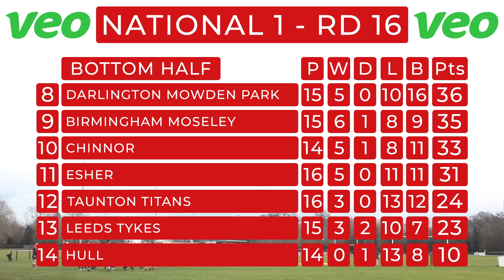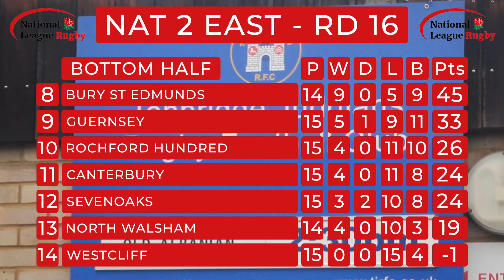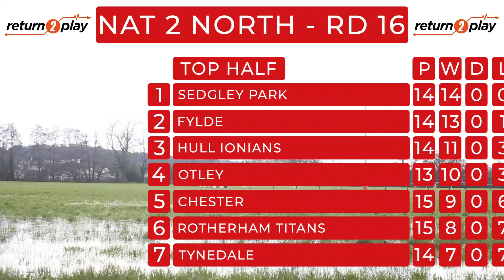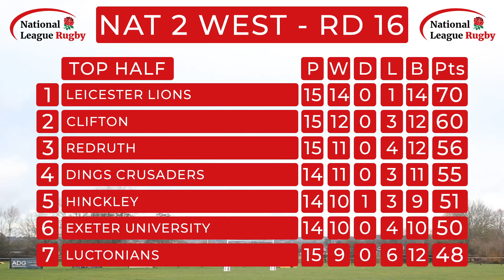Tonbridge Juddians battle RAINSTORM to beat Old Albanian | The National League Rugby Review Show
The National League Rugby Review Show is enduring the rain in Kent for a top-half National 2 East clash. Tonbridge Juddians are looking to bounce back from their loss which started 2023 but face a tough challenge from Old Albanian, currently second in the table.

Join host Warren Muggleton, plus TJs winger Hugo Watson and scrum-half Matt Walsh, for the highlights plus the best tries and biggest moments in extended highlights from National 1, National 2 North & National 2 West!

Featuring:
🏉 A huge relegation battle at Leeds Tykes vs Esher
🏉 A 2nd vs 4rd clash at Fylde vs Hull Ionians
🏉 A four-try hero at Worthing Raiders vs Rochford Hundred
🏉 A 12-try thriller at Stourbridge vs Exeter University

National League Rugby is on the lookout for budding sports reporters to produce packages like this one!

Re-live ALL the National League Rugby action from the 22-23 season on the playlist 📺

Click the 🔔 & be the first to see our videos!

Don't forget to check out more National League Rugby content and general rugby news @talkingrugbyunion

Cover image credit: The National League Rugby Review Show